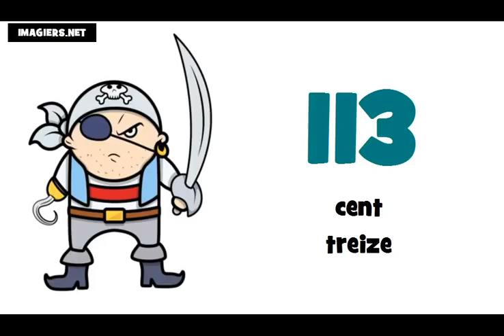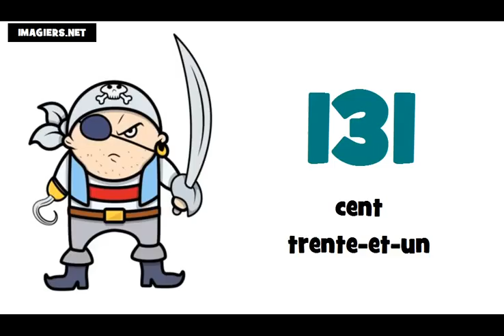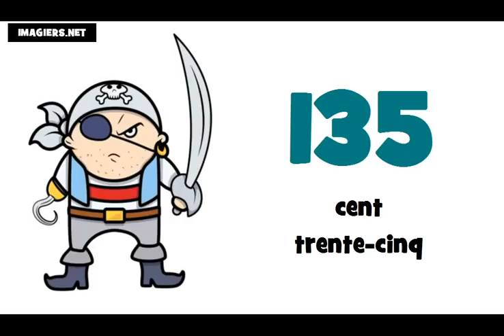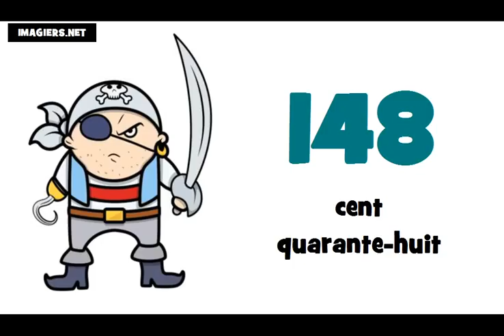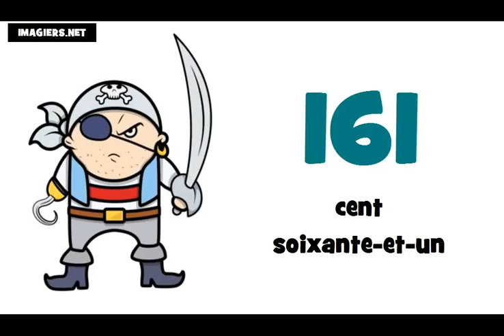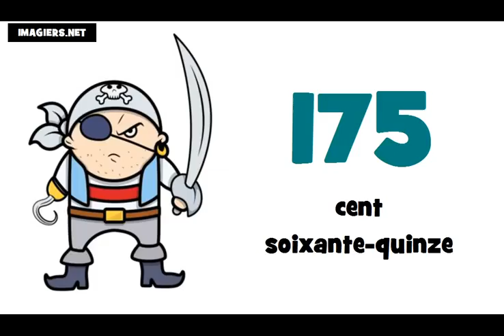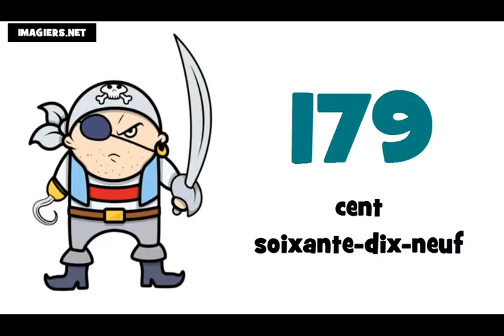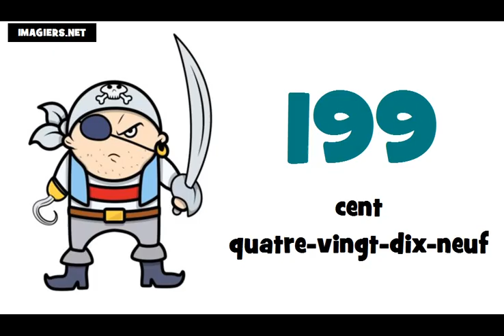☺ फ्रेंच सबक ★ 100 ► 200